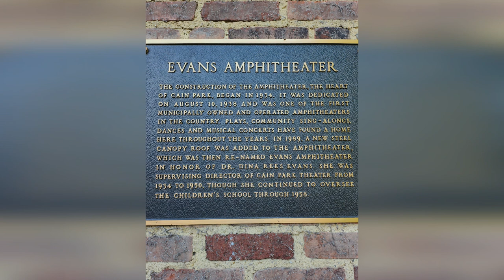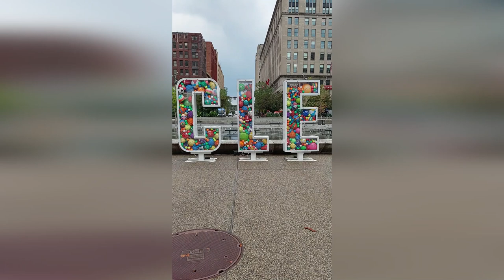2 Guggy - Brent Kirby's 10x3 at Cain Park Evans Amphitheater 8.11.2024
What can I say about Guggy? He's been on the scene for many years and can find him at most of the open mics around Cleveland. Even if he's not playing he comes out to support the other musicians. And if there's a sudden cancellation at the 10x3, Brent can always count on Guggy to play. And I can tell you from first-hand experience he was pretty amazed to be playing on this stage and with this group of awesome musicians.

'He and several of his friends perform shows under the banner Musicians Saving our Home Planet in support of many environmental organizations. He also has a Musicians Saving our Home Planet podcast that interviews frontline environmental activists.'

He does have a Christmas single on Spotify featuring local reggae greats Junior Blessington and Milton Blake, along with Nate Jones.